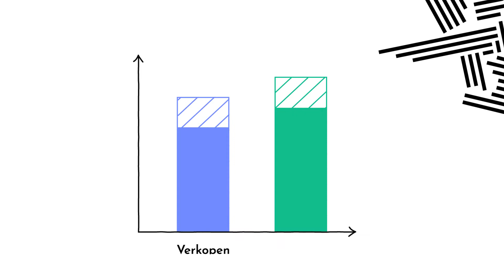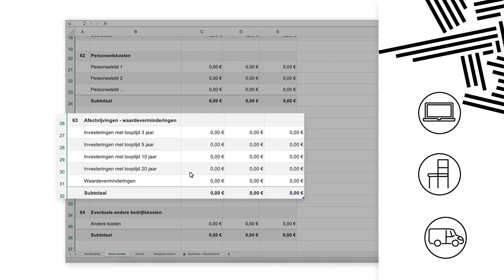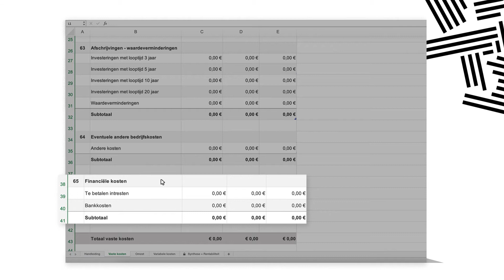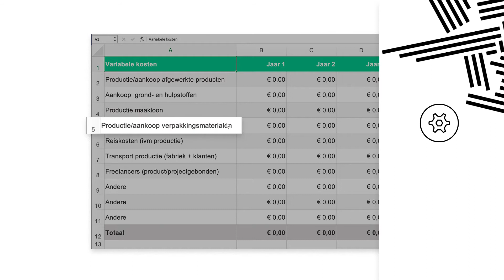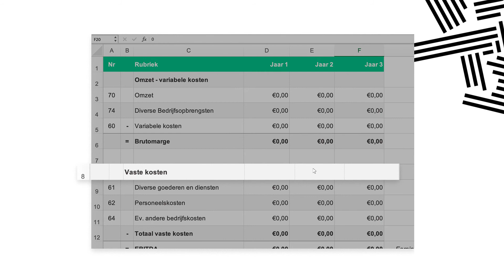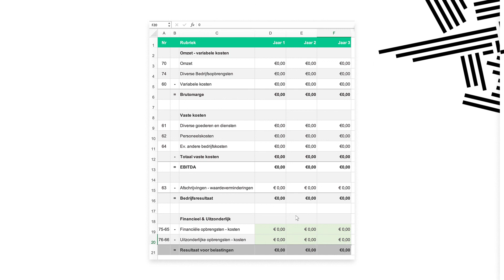Tutorial: Wat je kan leren uit een financieel plan (+ template)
Het is niet altijd makkelijk om een klare blik te hebben op het financieel beheer van je onderneming. Daarom heeft Flanders DC een gratis template ontwikkeld voor een financieel plan. Hiermee kan je de verwachte inkomsten en uitgaven op langere termijn inschatten. Zo breng je de financiële situatie en winstgevendheid in kaart, en zie je waar je in de toekomst kan bijsturen. Wil je zelf weten hoe je dit kan aanpakken? Bekijk deze tutorial en download onze gratis template op